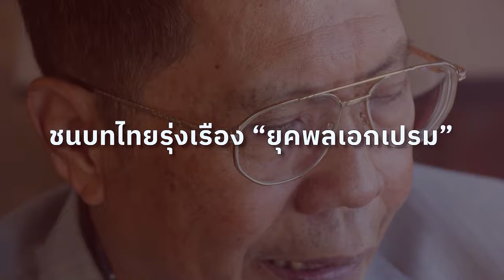Thaipublica "นิพนธ์ พัวพงศกร” ห่วงชนบทไทยหยุดนิ่ง 20 ปี “ภาคเกษตรเปลี่ยนผ่านแบบหางด้วน”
ภายใต้การเปลี่ยนผ่านของวิกฤติเศรษฐกิจไทยตั้งแต่ก่อนโควิด-19 และหลังโควิด-19 จึงมีคำถามถึงการผลักดันมาตรการต่างๆ ของภาครัฐ ว่าแก้ปัญหาที่ตรงจุด ตรงประเด็นหรือไม่ แล้วในเรื่องการเปลี่ยนผ่านของเศรษฐกิจไทย สิ่งที่รัฐไทยกำลังดำเนินการอยู่ ถือเป็นการปรับตัวรับความเปลี่ยนแปลงที่จะเกิดขึ้นแล้วหรือไม่

รศ. ดร.นิพนธ์ พัวพงศกร นักวิชาการเกียรติคุณสถาบันวิจัยเพื่อการพัฒนาประเทศไทย (ทีดีอาร์ไอ) ได้มองภาพการเติบโตของเศรษฐกิจไทยที่หยุดนิ่งมานานกว่า 20 ปี ว่าไม่มีการเปลี่ยนแปลงในเชิงโครงสร้าง พร้อมไล่เรียงให้เห็นการเปลี่ยนแปลงเชิงโครงสร้างทางเศรษฐกิจครั้งใหญ่ตั้งแต่รัชกาลที่ 5 ต่อจากนั้นมีการเปลี่ยนแปลงมาตลอด กระทั่งเริ่มชะลอตัวลงเมื่อ 20 ปีที่ผ่านมา

การเติบโตเศรษฐกิจที่ชะงักลง เติบโตช้ากว่าศักยภาพมา 20 ปี ทำให้การกระจายความเจริญไม่เกิดขึ้น ส่งผลให้ชนบทไทย ไม่เติบโตเท่าที่ควร

อาจารย์นิพนธ์บอกว่า การพัฒนาที่เน้นความเจริญที่ส่วนกลาง พอเศรษฐกิจชะลอตัว ขณะที่ชนบทไม่มีการพัฒนาเมืองรองรับ เมื่อเศรษฐกิจในเมืองตกต่ำ แรงงานเริ่มอพยพกลับบ้าน แต่ในต่างจังหวัดก็ไม่มีงานให้ทำเช่นกัน

หากรัฐบาลยังไม่เปลี่ยนแปลงโครงสร้างทางเศรษฐกิจ คนชนบทที่อพยพเข้าเมืองจากเดิมตั้งใจอาศัยอยู่ถาวร แต่ปัญหาเศรษฐกิจและปัญหาอื่นๆ ทำให้ต้องกลับบ้าน แต่ชนบทหยุดนิ่งไม่พัฒนามานานกว่า 20 ปี ขณะที่สัดส่วนที่ดินต่อครัวเรือนลดลง การพึ่งพาภาคเกษตรจึงไม่ใช่ทางออกอีกต่อไป

สิ่งที่น่าเป็นห่วงคือความเปลี่ยนแปลงของชนบท คือภาคเกษตรอาจจะไม่สามารถรองรับการอพยพกลับบ้านครั้งนี้ได้

อาจารย์นิพนธ์เห็นว่า การเปลี่ยนผ่านของภาคชนบทต้องอาศัยความร่วมมือแบบ 4 ประสาน คือ เกษตรกร นักวิชาการ เอกชน และภาคราชการ โดยภาคราชการต้องเปลี่ยนบทบาท เป็นผู้ประเมินโครงการ และสนับสนุนงบประมาณ

นอกจากนี้  ต้องส่งเสริมการกระจายอำนาจให้ท้องถิ่นสามารถพัฒนาตัวเองได้ โดยการกระจายอำนาจทั้งงบประมาณและอำนาจในการตัดสินใจ ให้แต่ละจังหวัด พัฒนาตามศักยภาพตัวเอง สร้างงานในพื้นที่ เพราะที่ผ่านมาส่วนกลางออกแบบและกำหนดโดยที่ไม่รู้ว่าแต่ละจังหวัดต้องการอะไร

อ่านบทความฉบับเต็ม  “นิพนธ์ พัวพงศกร” ห่วงชนบทไทยหยุดนิ่ง 20 ปี “ภาคเกษตรเปลี่ยนผ่านแบบหางด้วน” ไม่รองรับคนกลับบ้าน"  ได้ที่เว็บไซต์ไทยพับลิก้า